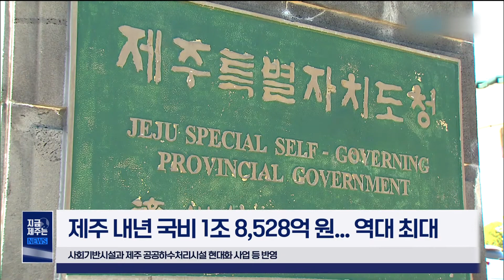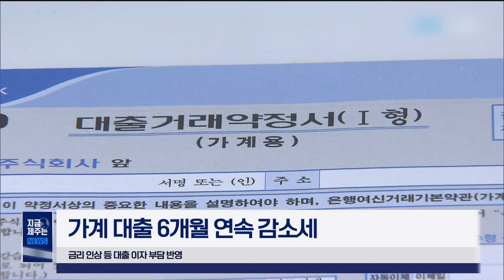[📰] 태풍 '힌남노'슈퍼태풍으로 발달...방향 틀어 제주로｜｜제주 코로나19 확진자 1,141명 추가 발생｜220831｜지금제주는｜오늘의 제주 소식